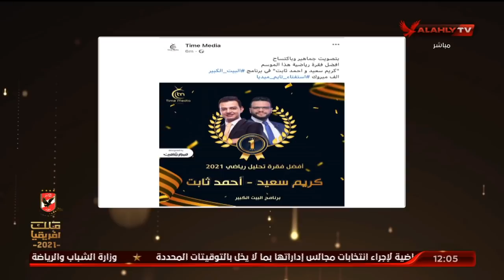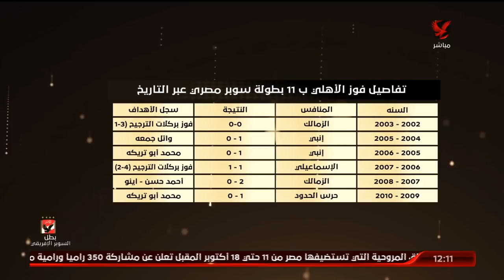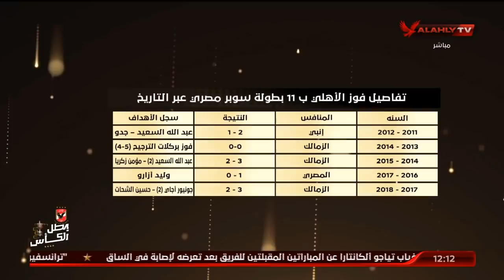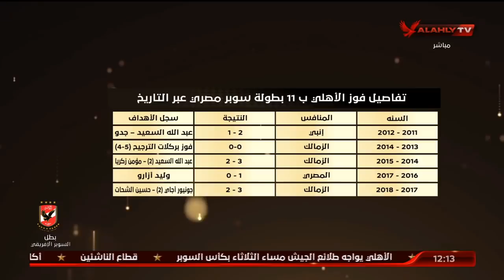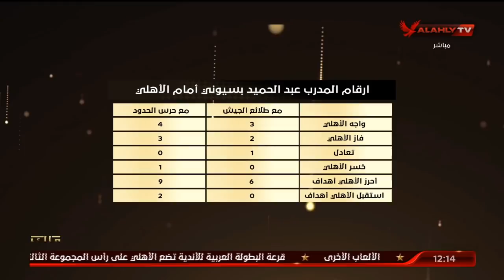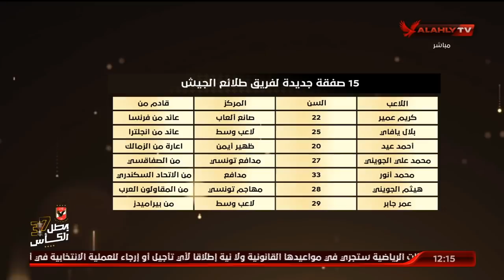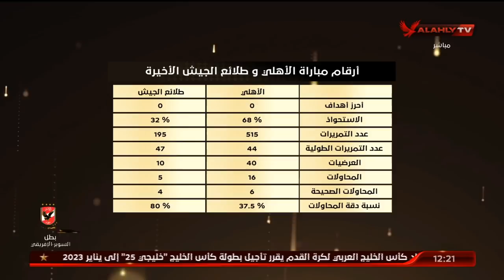اللقاء الكامل | كريم سعيد وأحمد ثابت وتحليل خاص ليلة السوبر المصرى | البيت الكبير